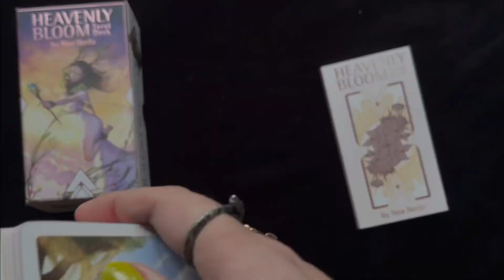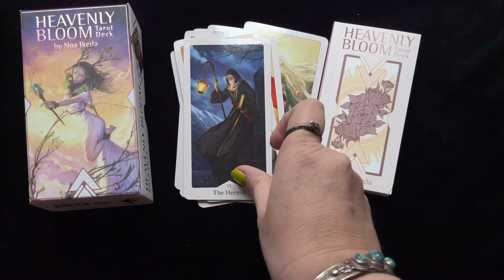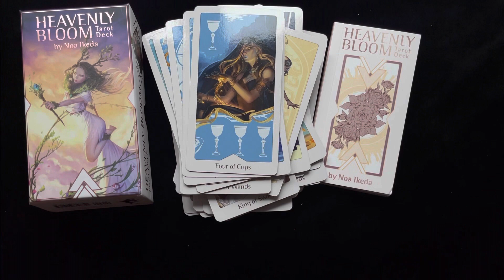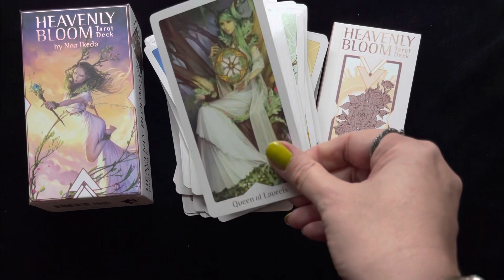Heavenly Bloom Tarot - Noa Ikeda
Heavenly Bloom Tarot blossoms with inspiration from both the natural and fantasy realms. Beautiful floral elements throughout convey peace and optimism.